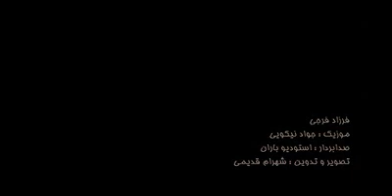Farzad Faraji 2016 Gorani Zor Xosh